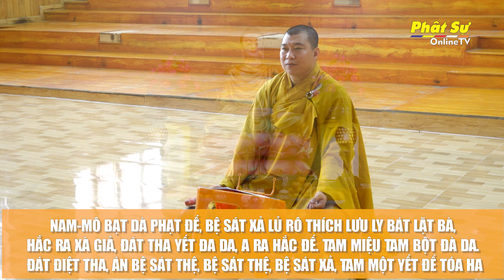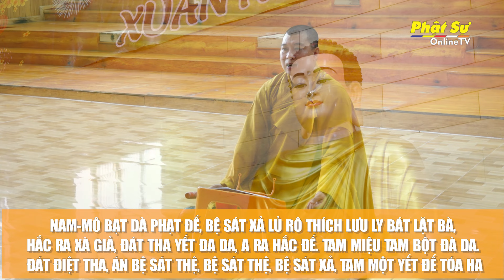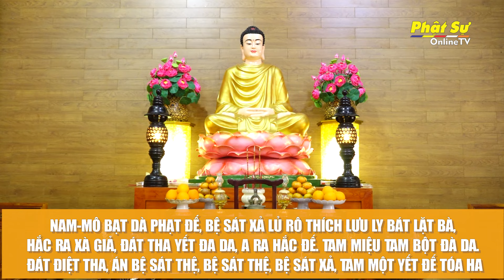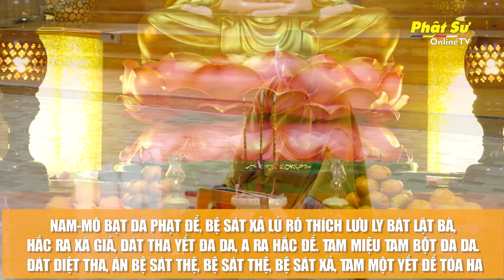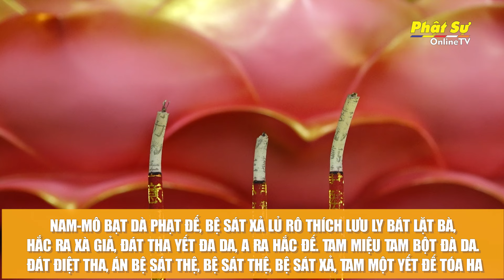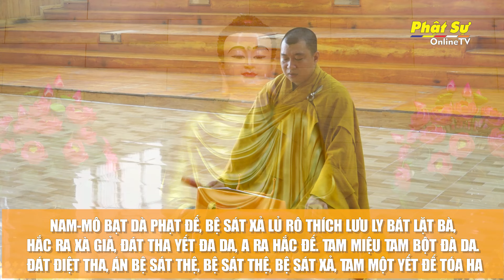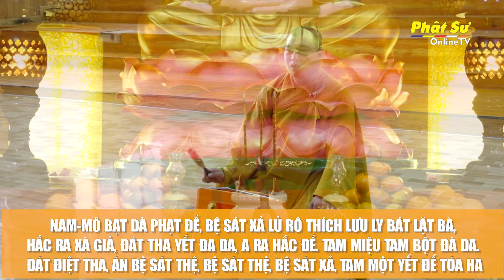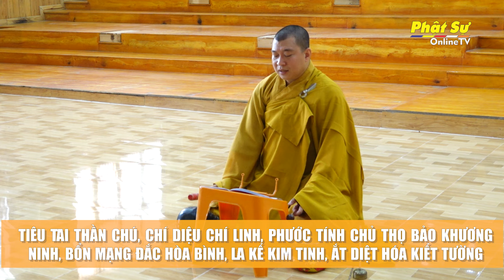🛑Trực tiếp: TRÌ CHÚ - NIỆM HỒNG DANH PHẬT DƯỢC SƯ